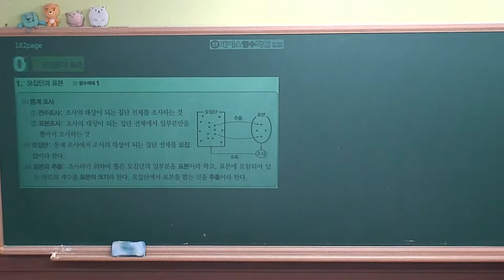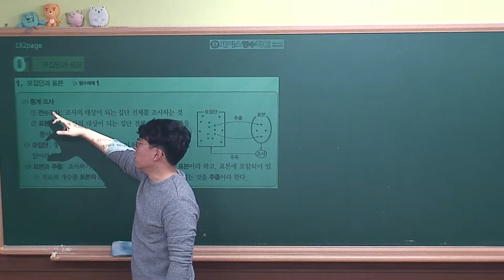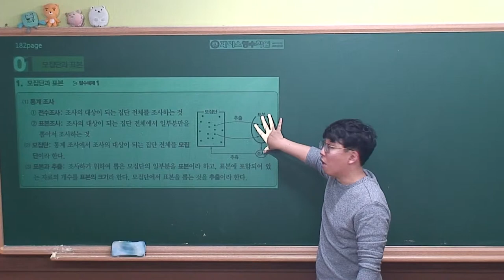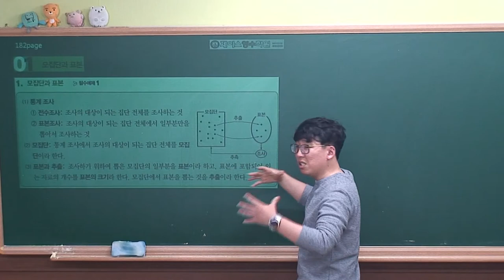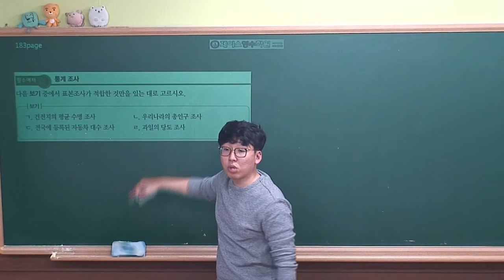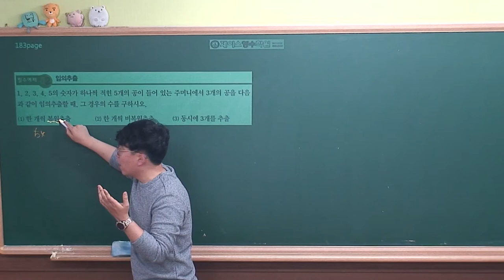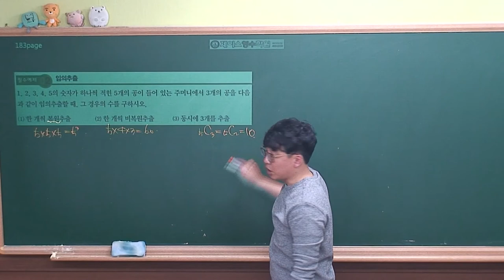[확률과통계 개념원리(2019년 고2)] Ⅲ-02(1)모집단과 표본